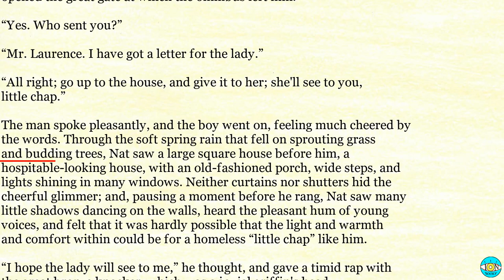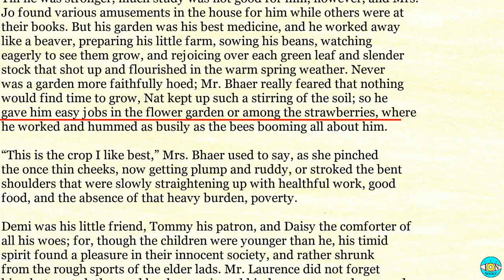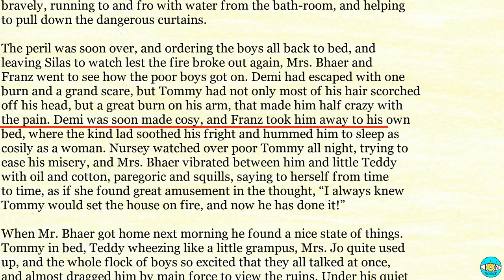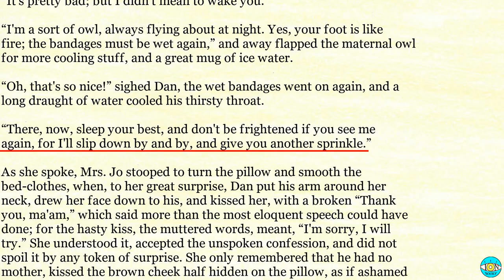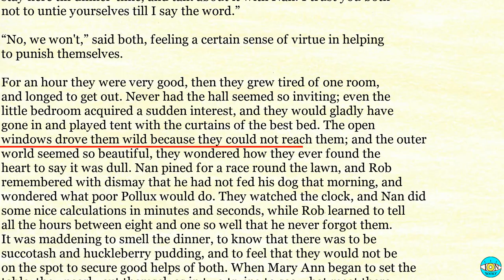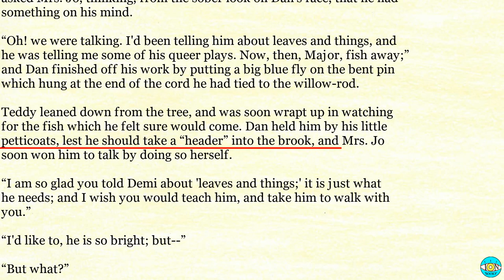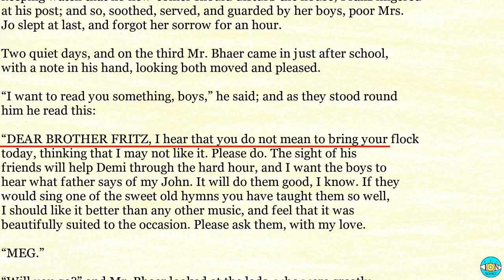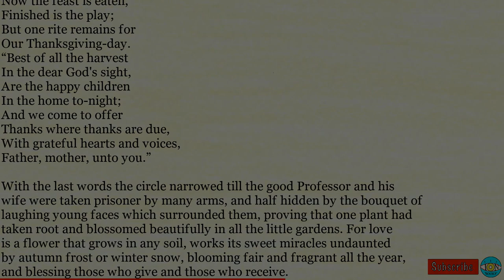Little Men - Videobook 🎧 Audiobook with Scrolling Text 📖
Little Men by Louisa May Alcott

Timestamps:

0:00 - LITTLE MEN: LIFE AT PLUMFIELD WITH JO'S BOYS
30:45 - CHAPTER II. THE BOYS
49:40 - CHAPTER III. SUNDAY
01:30:18 - CHAPTER IV. STEPPING-STONES
01:55:05 - CHAPTER V. PATTYPANS
02:34:34 - CHAPTER VI. A FIRE BRAND
03:15:31 - CHAPTER VII. NAUGHTY NAN
03:36:50 - CHAPTER VIII. PRANKS AND PLAYS
04:03:03 - CHAPTER IX. DAISY'S BALL
04:28:30 - CHAPTER X. HOME AGAIN
05:03:21 - CHAPTER XI. UNCLE TEDDY
05:32:36 - CHAPTER XII. HUCKLEBERRIES
06:23:11 - CHAPTER XIII. GOLDILOCKS
06:41:44 - CHAPTER XIV. DAMON AND PYTHIAS
07:25:33 - CHAPTER XV. IN THE WILLOW
08:01:18 - CHAPTER XVI. TAMING THE COLT
08:22:40 - CHAPTER XVII. COMPOSITION DAY
08:49:51 - CHAPTER XVIII. CROPS
09:12:34 - CHAPTER XIX. JOHN BROOKE
09:40:47 - CHAPTER XX. ROUND THE FIRE
10:23:04 - CHAPTER XXI. THANKSGIVING